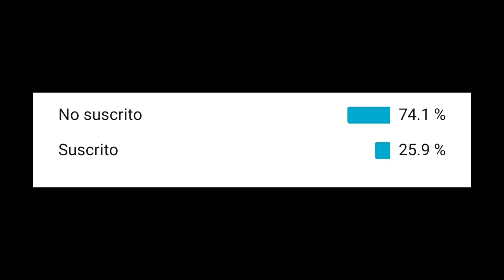Lo que ME CAGA de cada Brawler 😠😠😠😠😠😠😠😠😠😠😠😠😠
CONTACTO xd

Vídeos que puedes ver UwU

CANALES DE COMPAS UwU

Gente , Hay un menso que me copia , Hasta el nombre me copio díganle que no lo haga:(

Quizás suba minecraft mi Copia así que vayan a verlo XD

Mira wn aquí la gente pone preguntas frecuentes pero como yo soy EPICO te lo digo todo como va.

Me llamo Jesús
Tengo 15 años
De Monterrey ,Nuevo Leon
Soy Sexy , si.

Y pues ya XDDD
Comenten que tal la descripción más simple del mundo y recuerden estas cosas.

-Si no te contesta no le ruegues mijo, La vas a molestar y menos le gustaras.

-No mires a los endermans a los Ojos

-Si tienes dinero gastalo en Gomitas y me pasas una foto por insta o Twitter @acuingomitas

-Respeta a tu mami

-Mi perrita está pendeja pero la quiero mucho UwU

-Toma agua

-Escucha Day6 (es arte)

BAIS uwu.